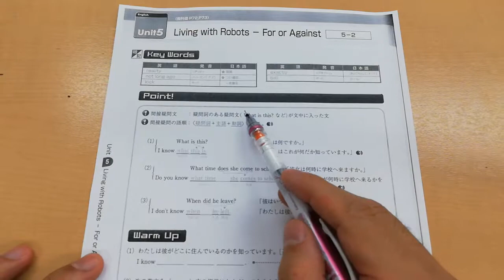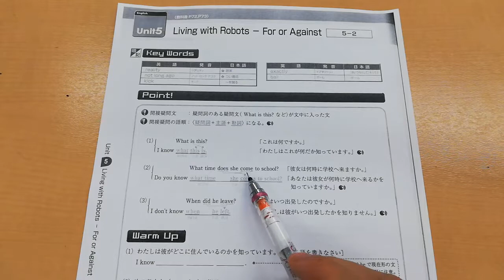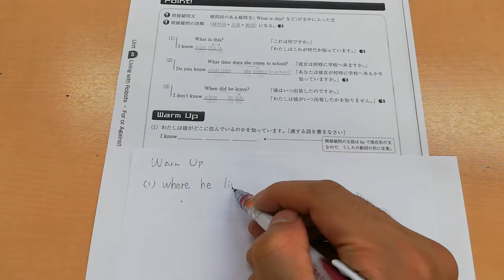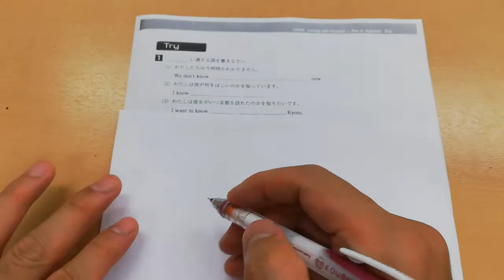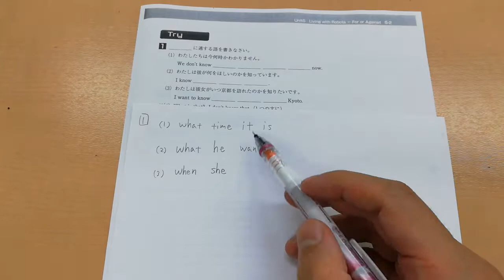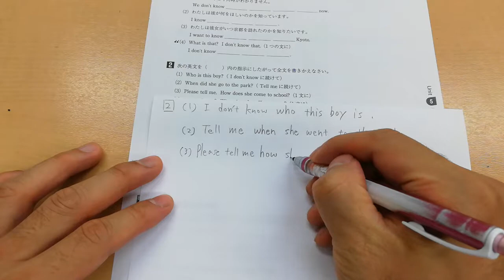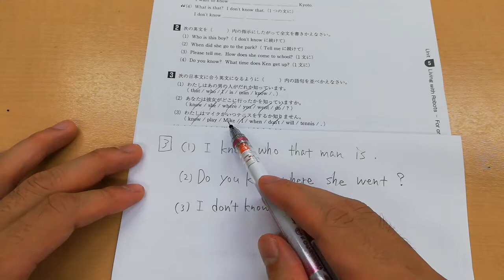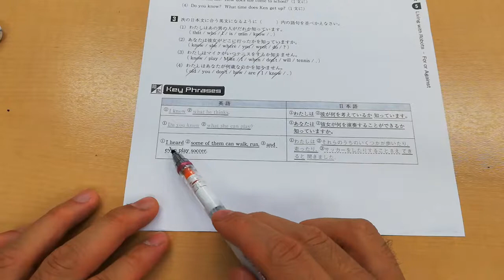J3NH Unit5-2 間接疑問文